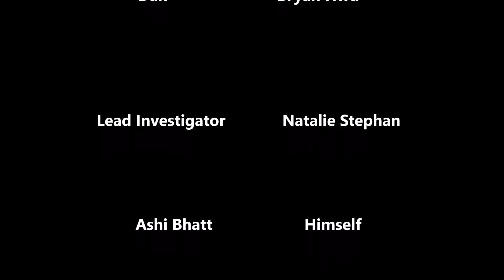Group 22: SluMCAT Millionaire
Group 22's Video Project